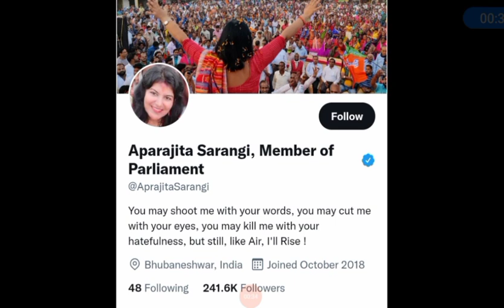Odisha breaking news Today